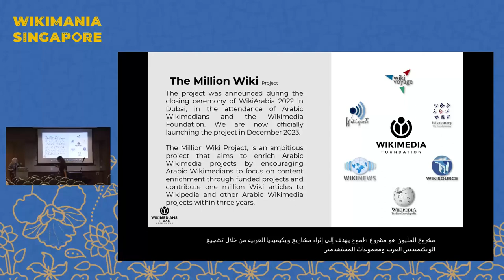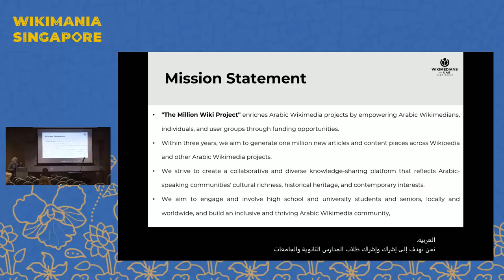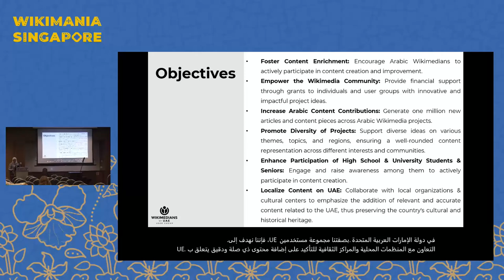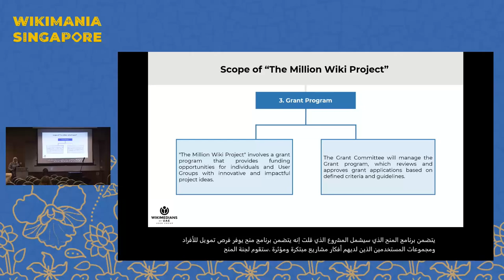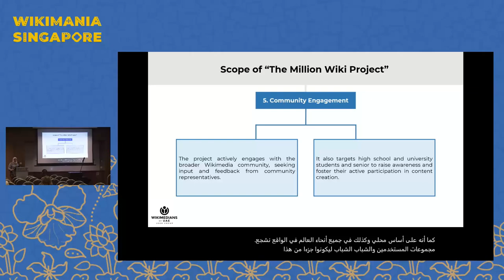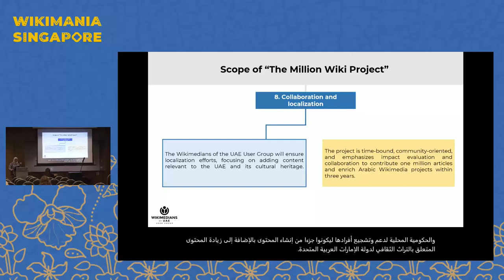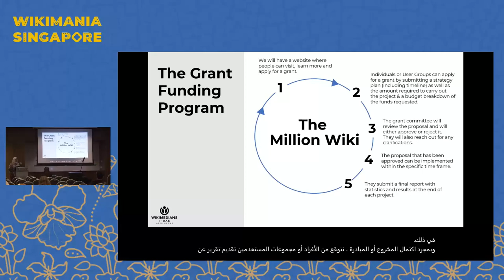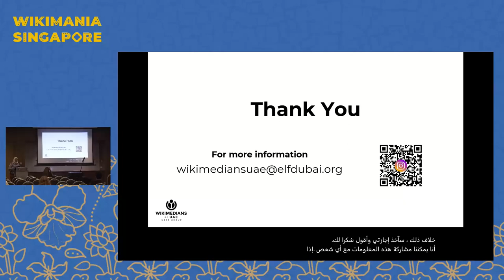The Million Project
In this session we will present to the community about the upcoming big project that the User Group is planning for to enrich the content of the Arabic Wikimedia projects.

The session will be introducing to the community about the upcoming project organized by the Wikimedians of UAE User Group called "The Million Wiki" project. The project aims to create 1 Million contribution to various Arabic Wikimedia Projects including Wikipedia.

Objectives:
1) introduce the community about the project
2) present to them the strategy and plan of the project
3) the goals of the project and its challenges
4) expected outcomes of this project
5) get the feedback and comments from the community

Presenter:  Dania Droubi